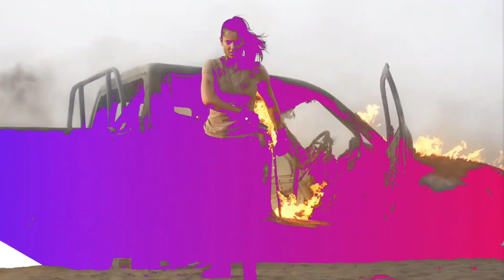Hrithik Roshan Shocking 😱 Reaction On Tejas Film Poster | Kangana Ranaut